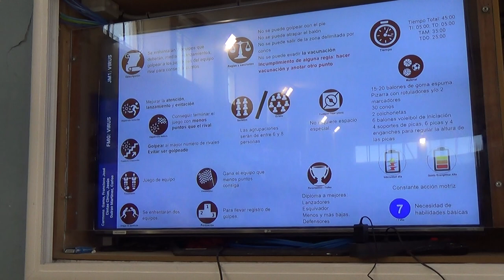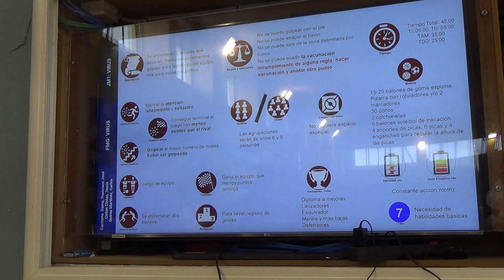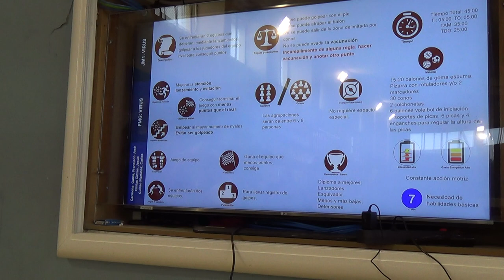Virus 1/2 00255